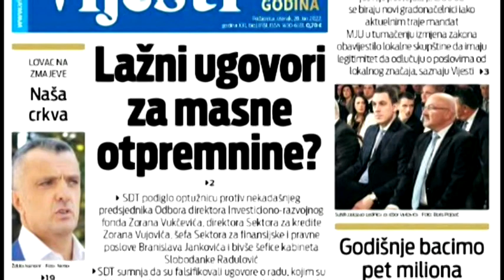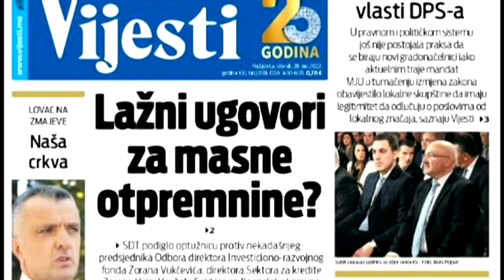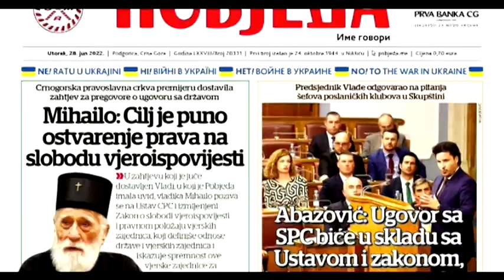BOJE JUTRA - Pregled štampe | Vijesti Online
BBOJE JUTRA - Pregled štampe | Vijesti Online

Gošća: Milka Tadić Mijović, CIN